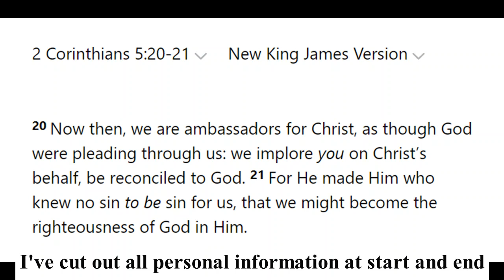Debating (Sheffield) Jehovah's Witness 2,761: The New Covenant